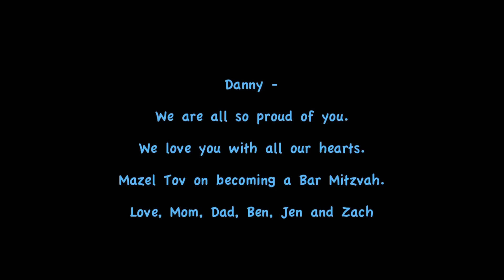Danny's Bar Mitzvah movie final